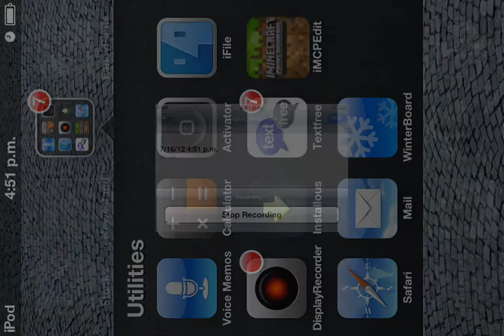Vamos a jugar Minecraft PE segunda temporada Ep 5: Probando cosas nuevas